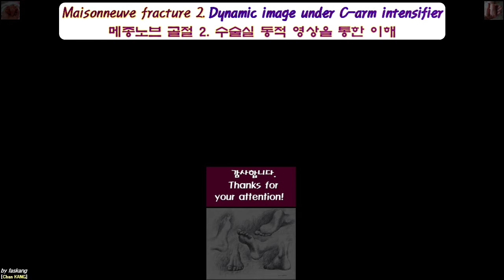489.(의사용. Maisonneuve fx. 2) Dynamic image under C-arm intensifier. 메종노브 골절: 수술실 동적 영상 이해 [강찬.충남대병원]